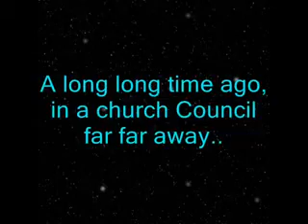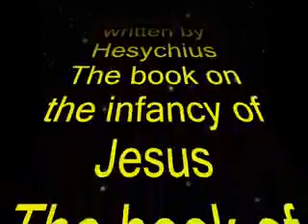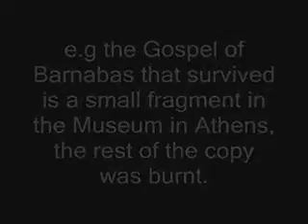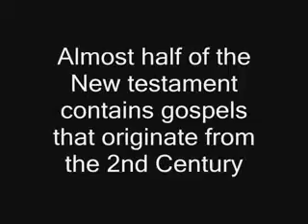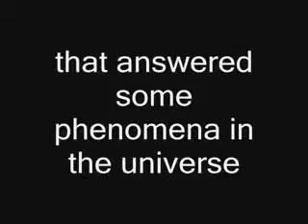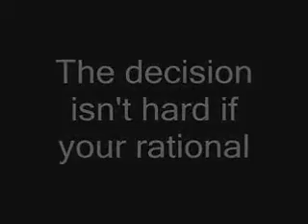05). Is The Bible Corrupted 2_ Burnt Words (5_10).mp4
Uploaded by neocarvi on 16 Apr 2007
Video exploring textual and doctrinal corruption of the Christian Scriptures
Episode 5 : Burnt Words